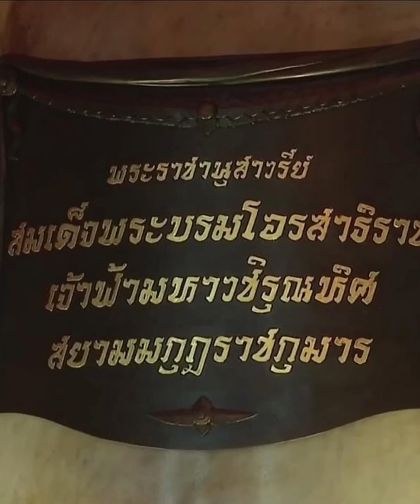🤴🏻👸🏻💛💜🇹🇭ประมวลภาพในหลวง พระราชินีเสด็จฯถวายผ้าพระกฐิน วันที่ 8 พฤศจิกายน 2566